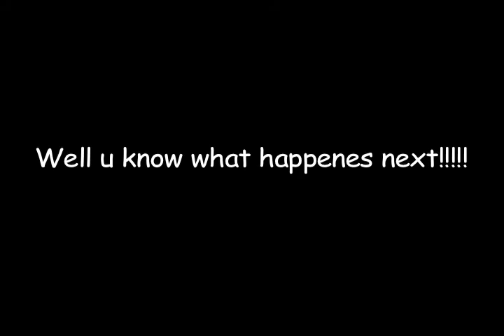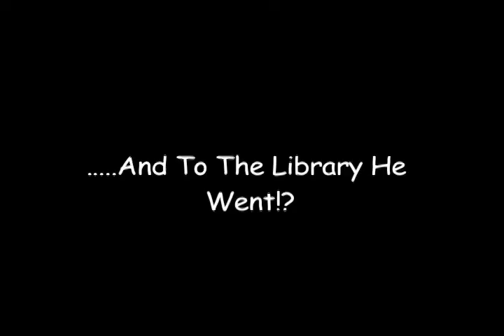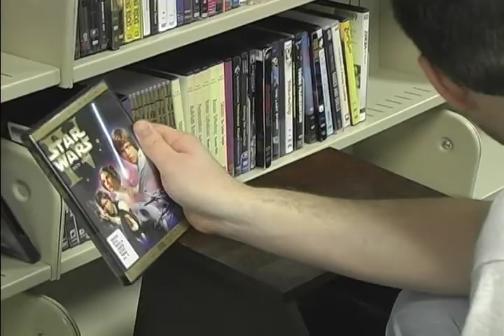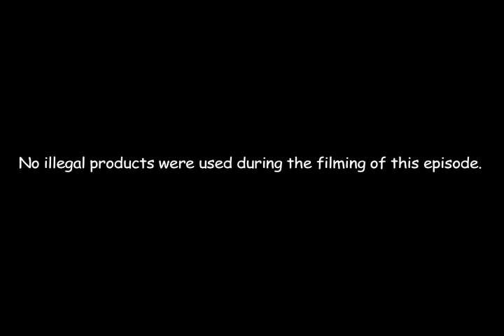A Day in the Life of Pedro ep. 1 Version 2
More PG